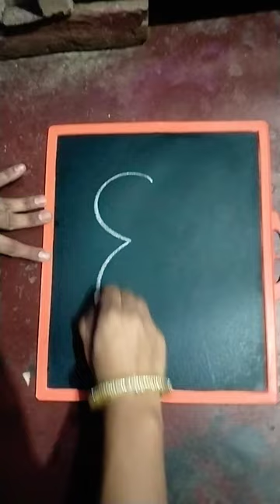how to draw bulbul bird drawing easy drawing